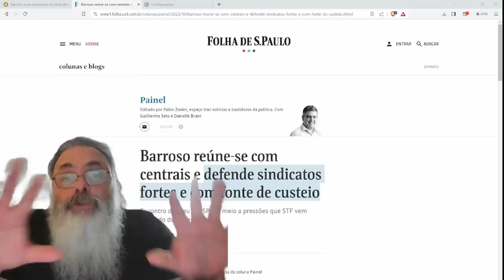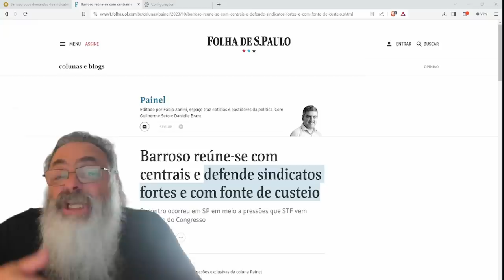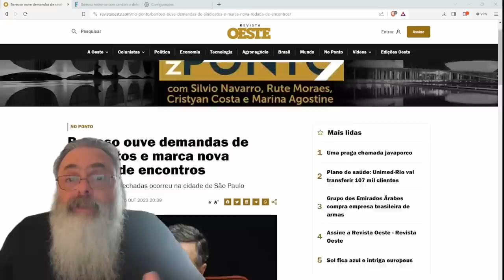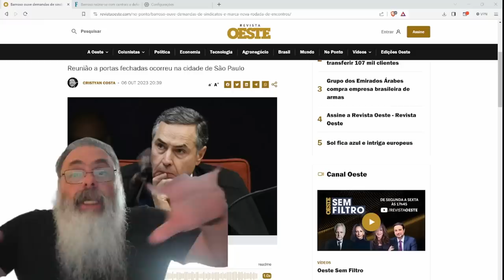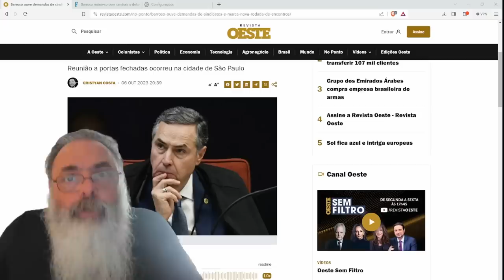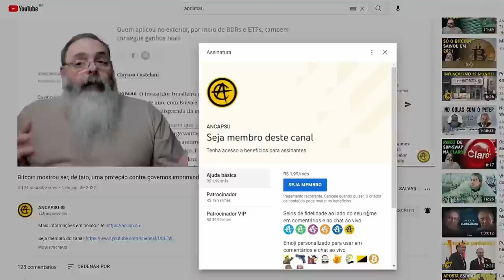BARROSO, na POSIÇÃO de REI SUPREMO, se reúne com SINDICALISTAS e DECRETA que VOCÊ TEM que PAGAR